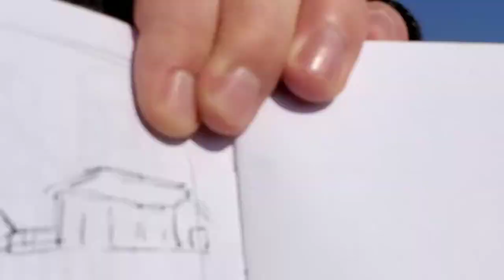White farmhouse with black barn in aberdeen ohio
I have been struggling with some of my studio work, and these liytle excursuons have been a great exercise in capturing a moment, color, light... And knowing when to stop. Plus, an added bonus of fresh air--and making art in public